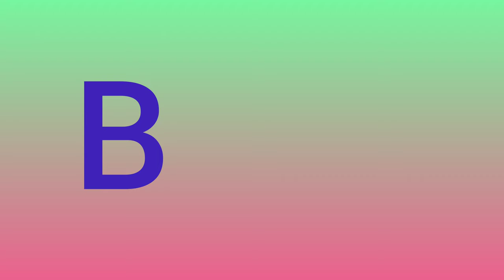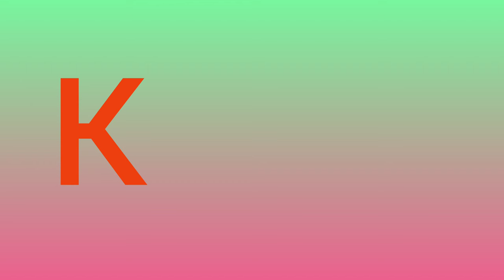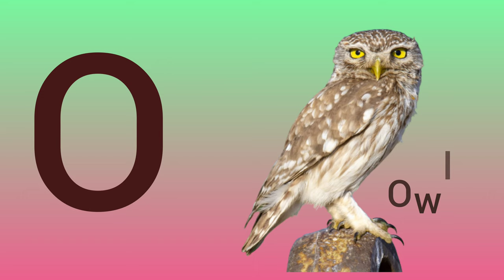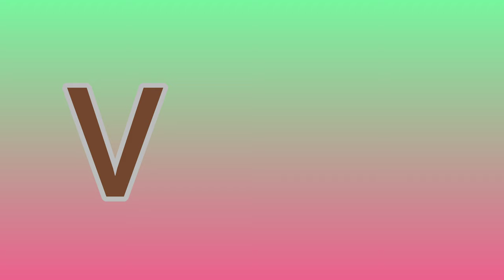ABC Birds for Toddlers | Learn Alphabets with birds for children and kids